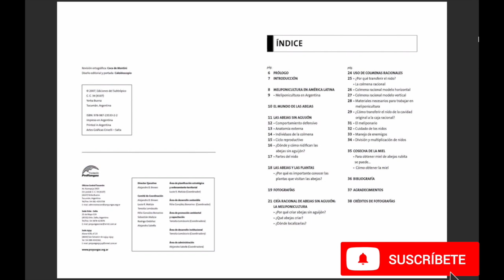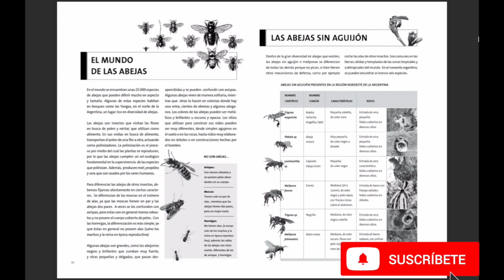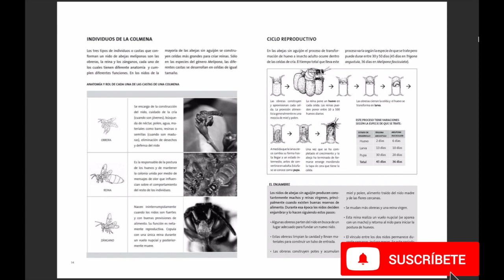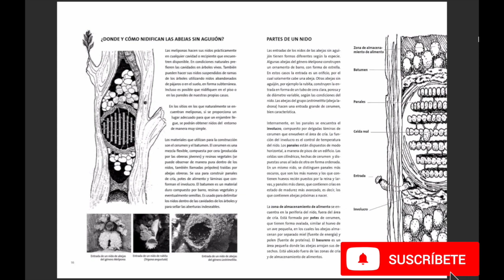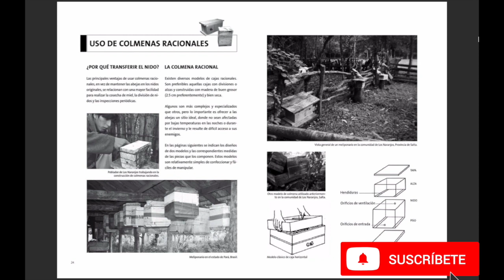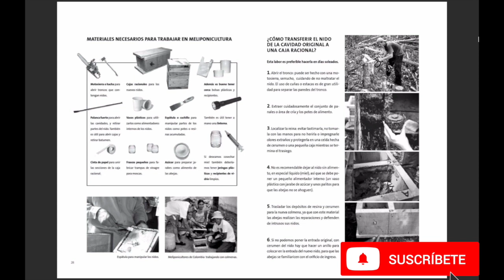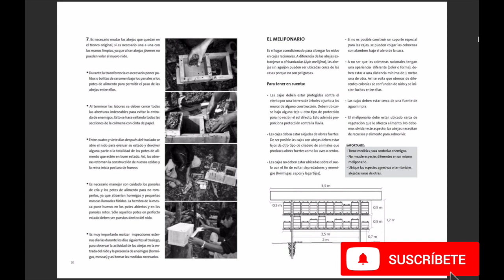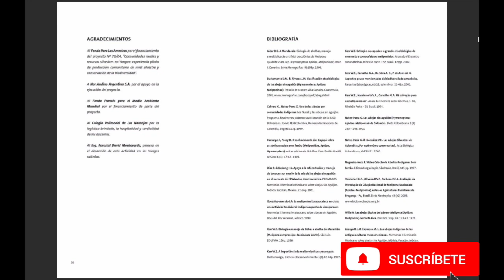Cria y manejo de abejas sin aguijon - Libro Completo Gratis